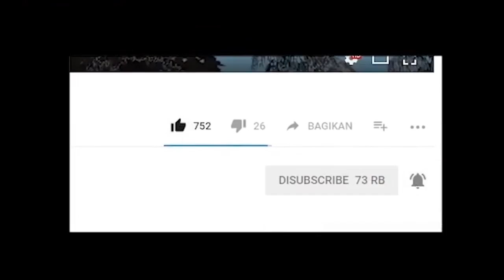Upin dan Ipin Jalan Jalan Kepantai - GTA DYOM LUCU